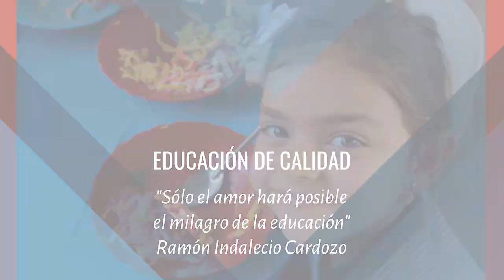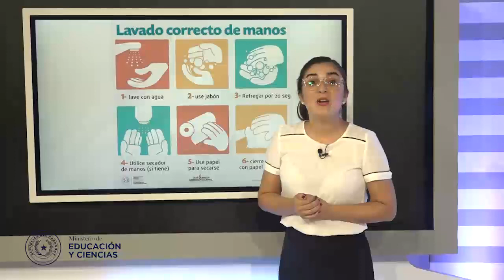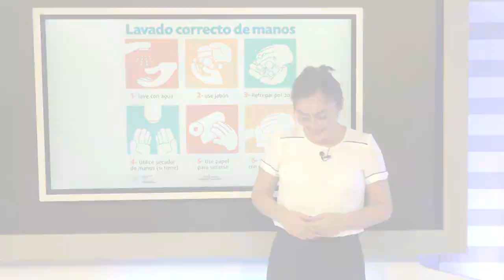VIDEO-2° GRADO-DÍA 1-TEMA SALUD-EEB-MEC PY